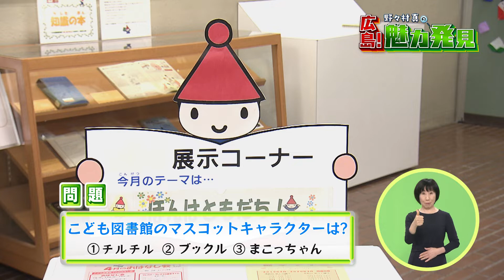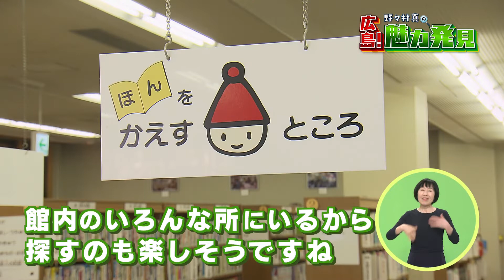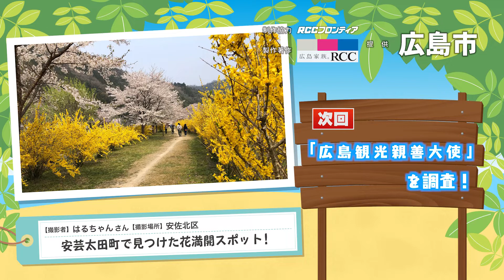『野々村真の広島!魅力発見』 #104 2019年4月28日